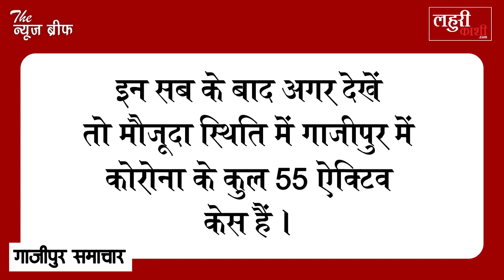गाजीपुर में कोरोना से अब तक कितने लोग हुए संक्रमित, कितने ठीक और कितनों की मौ'त, सब जानिए